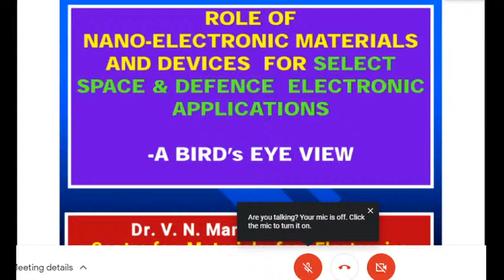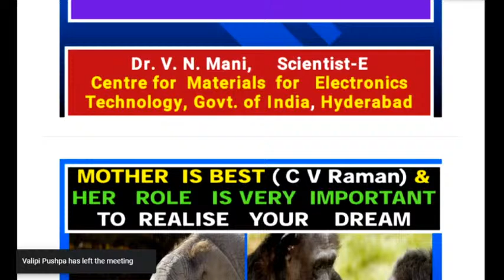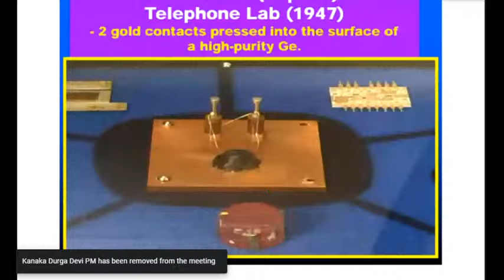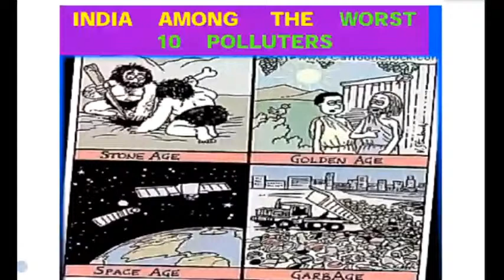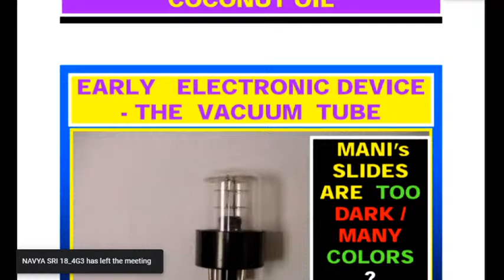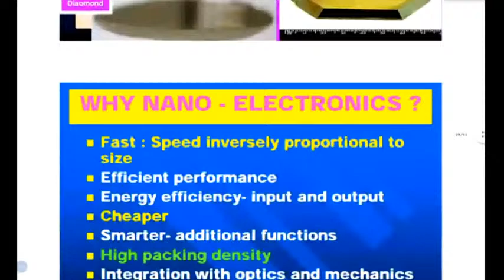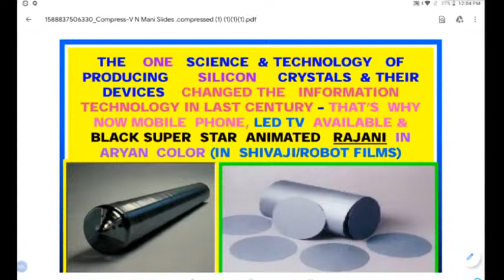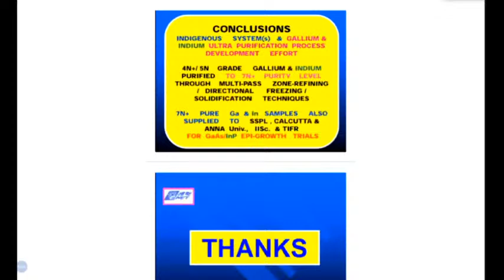A Webinar on " Advanced Electronic Materials and Devices for Space and Defense Applications "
S V Engineering College, Dept. of ECE